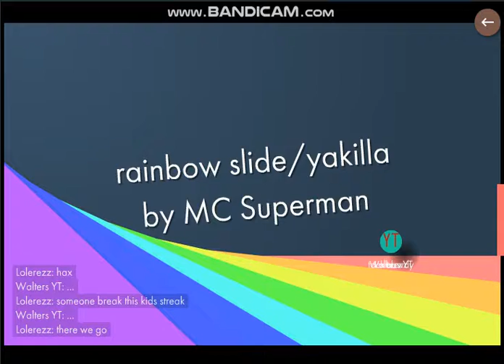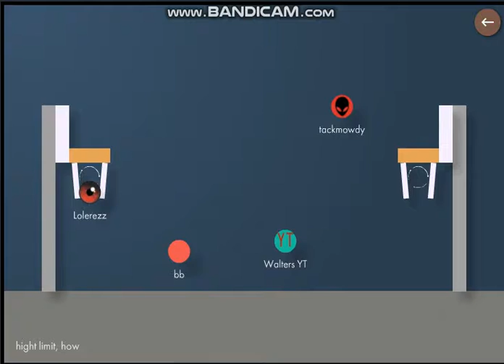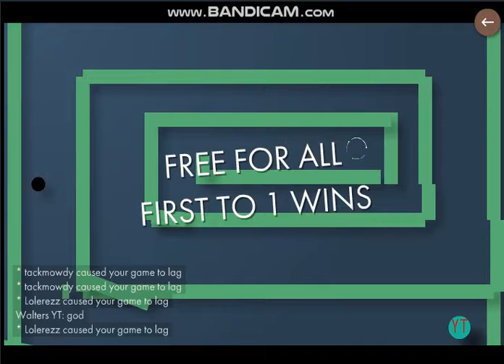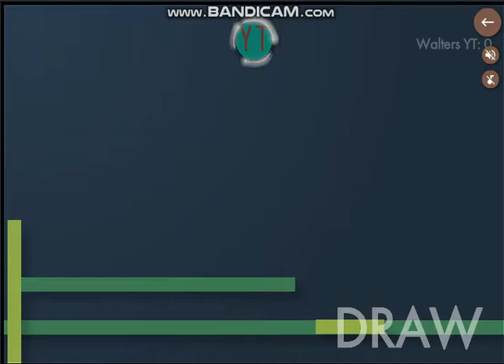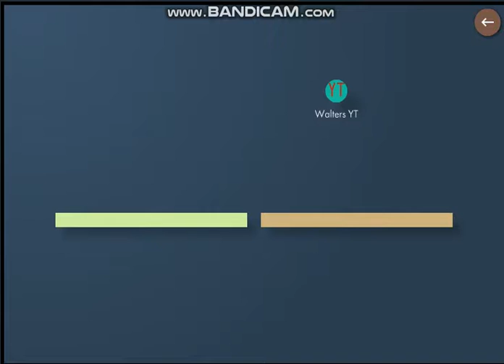Bonk.io (EPSODE1) Some maps are a lie!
In this video, I am showing you that some maps aren't always what they say.
Some auto maps are not auto!